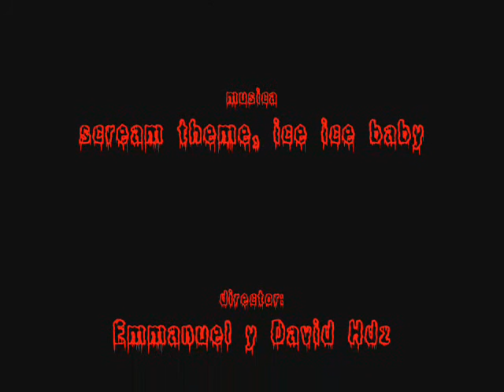MARVEL VS ASESINOS II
la secuela continua y ahora iceman es secuestrado y los superheroes hacen todo por rescatarlo pero los asesinos se las veran con ellos.